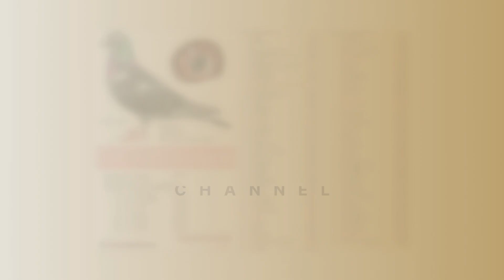Daughter Little Joe: Legacy of a Champion Racing Pigeon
"Discover the incredible legacy of Daughter Little Joe, an exceptional racing pigeon bred by the legendary Jos Thone. As the direct daughter of the renowned Little Joe, who secured 9th International against 20,786 pigeons, she carries a lineage of unmatched quality and potential. Little Joe is celebrated for his exceptional feather quality and eye structure, traits passed down to his offspring.

In this video, we delve into the pedigree and promising future of Daughter Little Joe. Join us as we explore how this remarkable bird is set to produce top-notch youngsters, destined to become future champions in the racing pigeon world. Trust in the legacy of Little Joe and the incredible potential of his daughter.